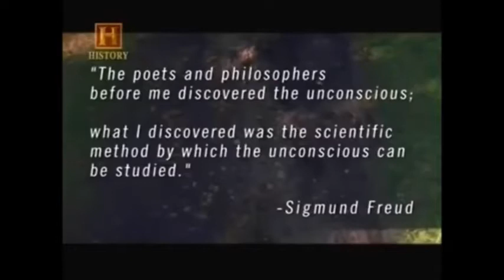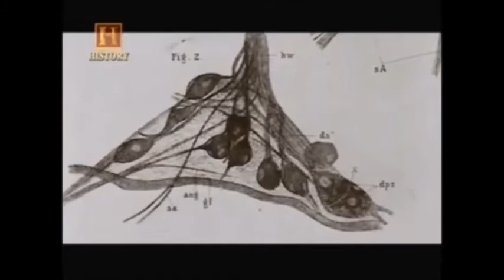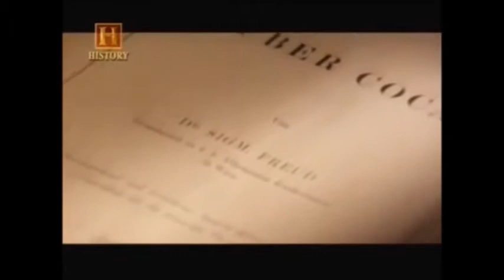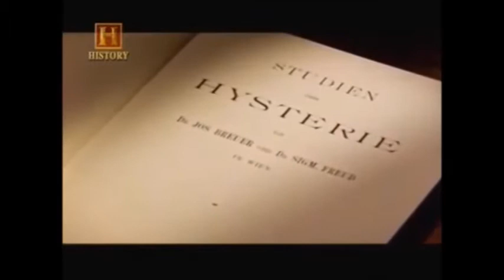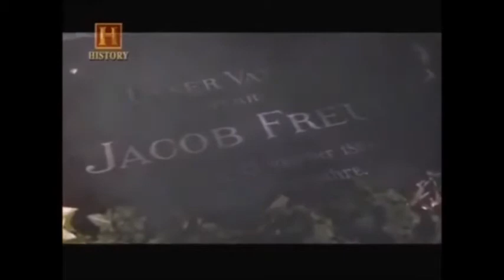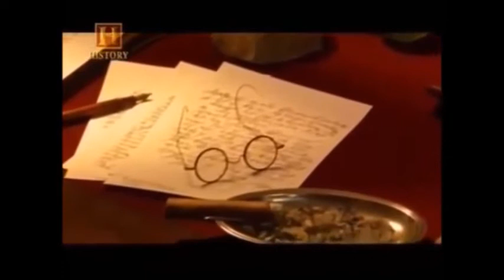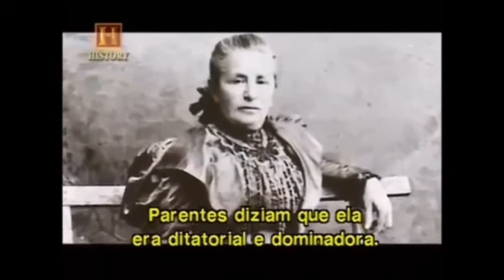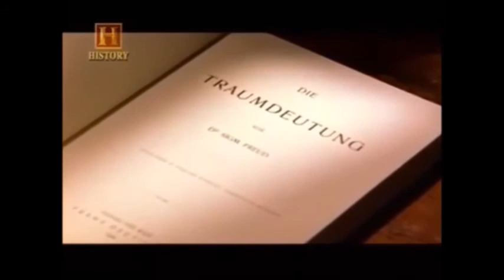O JOVEM DR. FREUD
O JOVEM DR. FREUD - PSICANÁLISE - COMPLETO E LEGENDADO
Sigmund Freud

Caminhos do SER Psi

OBS: Esse vídeo é produzido ou disponibilizado pelo Caminhos do SER Psi que tem direitos autorais sobre todo o conteúdo desse vídeo ou é de livre distribuição. Em acordo com a Lei de Direitos Autorais do Milênio Digital (DMCA), a cópia, reprodução e distribuição pública desse vídeo sem nossa prévia autorização, está sujeita às penalidades informadas nos Termos de Uso do Youtube por infração a direitos autorais a terceiros.